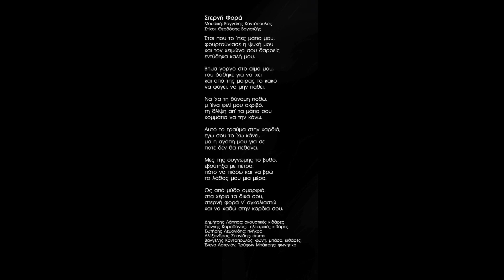Βαγγέλης Κοντόπουλος - Στερνή Φορά | Vangelis Kontopoulos - Sterni Fora - Official Audio Release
Βαγγέλης Κοντόπουλος - Παράξενα Τραγούδια
Παραγωγή: Red Tree (Κόκκινο Δέντρο)
Μουσική: Βαγγέλης Κοντόπουλος
Στίχοι: Θεοδόσης Βογιατζής

Στίχοι
Έτσι που το ‘πες μάτια μου,
φουρτούνιασε η ψυχή μου
και τον χειμώνα σου θαρρείς
εντύθηκα καλή μου.

Βήμα γοργό στο αίμα μου,
του δόθηκε για να ‘χει
και από της μοίρας το κακό
να φύγει, να μην πάθει.

Να ‘χα τη δύναμη ποθώ,
μ ‘ένα φιλί μου ακριβό,
τη θλίψη απ’ τα μάτια σου
κομμάτια να την κάνω.

Αυτό το τραύμα στην καρδιά,
εγώ σου το ‘χω κάνει,
μα η αγάπη μου για σε
ποτέ δεν θα πεθάνει.

Μες της συγνώμης το βυθό,
εβούτηξα με πέτρα,
πάτο να πιάσω και να βρώ
το λάθος μου μια μέρα.

Ως από μύθο ομορφιά,
στα χέρια τα δικά σου,
στερνή φορά ν’ αγκαλιαστώ
και να χαθώώώ στην καρδιά σου.

Έπαιξαν οι:
Δημήτρης Λάππας- Ακ.Κιθάρα
Γιάννης Καραθάνος- Ηλ.Κιθάρα
Σωτήρης Λεμονίδης- Πλήκτρα
Αλέξανδρος Σπανίδης- Drums
Βαγγέλης Κοντόπουλος- Φωνή,Μπάσο,Κιθάρα
Τρύφων Μπαϊτσης-Φωνητικά
Έλενα Αρτενιάν-Φωνητικά

Πίνακες ζωγραφικής εξωφύλλων: Διογένης Παπαδόπουλος
CD Artwork: Παναγιώτης Κούδας

Mastering: Παναγιώτης Πετρονικολός
Μίξη: Βαγγέλης Κοντόπουλος
Ηχοληψία: Βαρτάν Αμποβιάν,Βαγγέλης Κοντόπουλος,Μάριος Βλάχος,Σωτήρης Νούκας,Άκης Δεληλάμπρου,Κωνσταντίνος Πραβίτσας

Η ηχογράφηση έγινε στα στούντιο:
M.A. Productions (Ξάνθη)
Underground Sound Studio (Θεσσαλινίκη)
Kitchen Recording Studio (Θεσσαλινίκη)